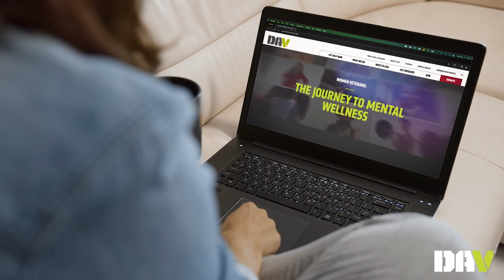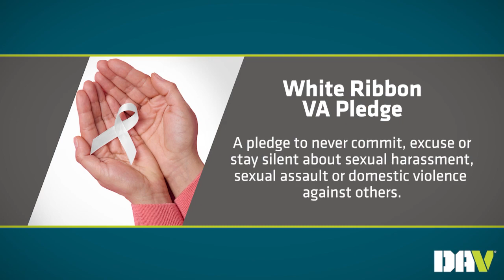April is Sexual Assault Awareness and Prevention Month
Sexual Assault Awareness and Prevention Month brings attention to sexual violence, how to prevent it, and how to support those who have been affected by it. As DAV found in its latest report, “Women Veterans: The Journey to Mental Wellness,” military sexual trauma (MST) is a significant contributor to suicide among women veterans. That’s why it’s so important to get those affected by sexual assault connected to the services and resources they need. To learn more, go to womenveterans.org.